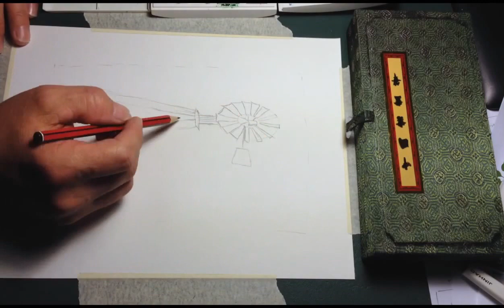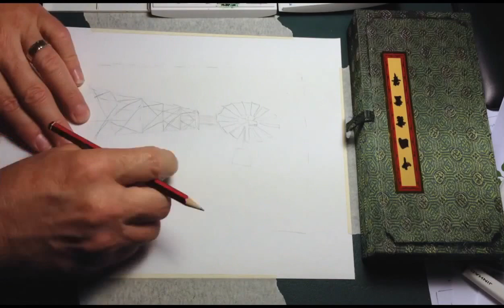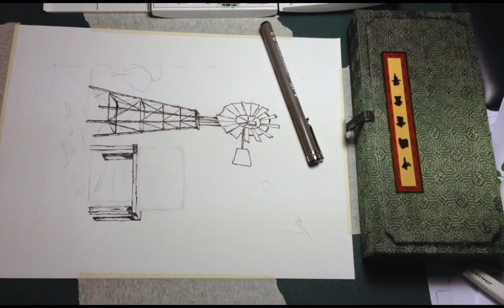Watercolour Painting With Pen & Ink - Windmill & Water Tank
Watercolour painting of windmill and water tank. Again camera stopped before the end of painting. The final image at the end of the video.